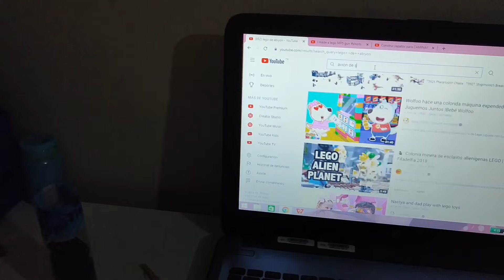QUE ME ACONSEJAN 🤔!/EL MEJOR REGALO QUE LE PODEMOS DAR A NUESTROS HIJOS😍/ NUEVAS AMİSTADES 🙏